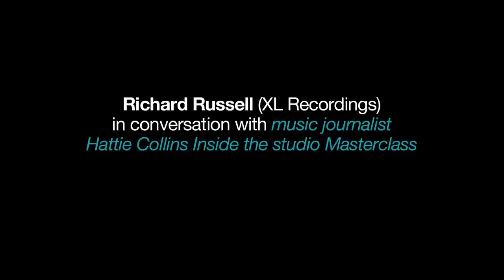Inside the studio: Richard Russell XL Recordings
Sónar+D talk with record producers, video game designers, musicians and exceptional artists that reveal the stories and processes behind the most important creative projects of today.

One of these figures is Richard Russell, producer and founder of the influential record label XL Recordings. The list of artists that he has worked with over the past two decades is mind-boggling: such as Radiohead, The xx, Damon Albarn, White Stripes, M.I.A, Sigur Rós and the current pop sensation, FKA Twigs.

This time, Russell will offer a master class in which he will dissect the creative process and the work that goes into the artistic production of specific tracks, including three of his most important recording projects of the last few years.

– “New York is Killing Me,” by Gil Scott-Heron, from the album I’m New Here. With this album, the poet and songwriter from Chicago returned to his record making activity.

– “Deep River” by Bobby Womack, from the 2012 album The Bravest Man In The Universe, his comeback to the recording studio after 8 years of editorial silence.

– “You and Me,” by Damon Albarn, from the LP Everyday Robots (2014), the last solo work by the renowned British musician.

Richard Russell was interviewed by the music journalist Hattie Collins.